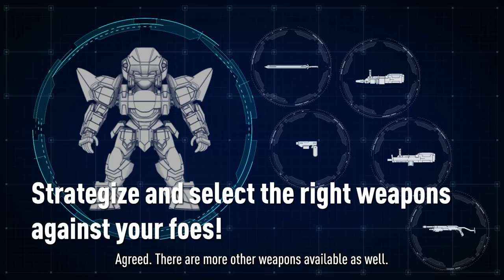Full Metal Panic! Fight! Who Dares Wins - English Trailer